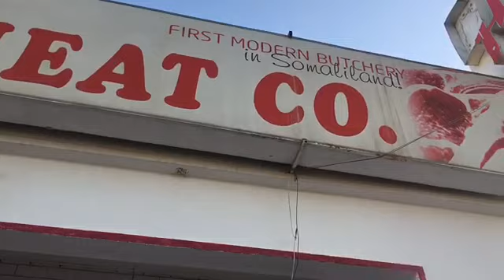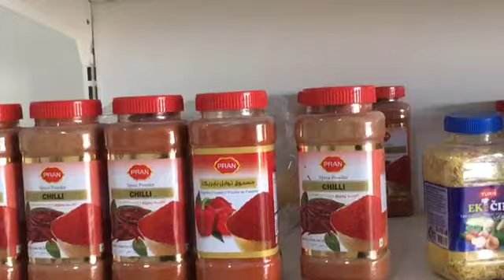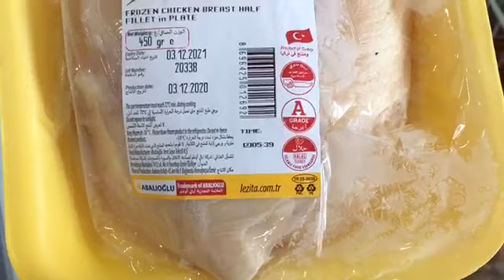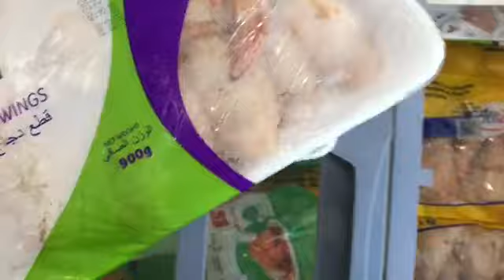Hilibsan Meat , Hargeisa Somaliland 2021